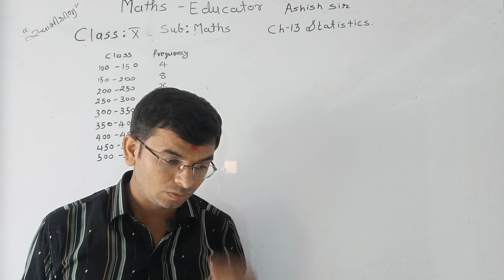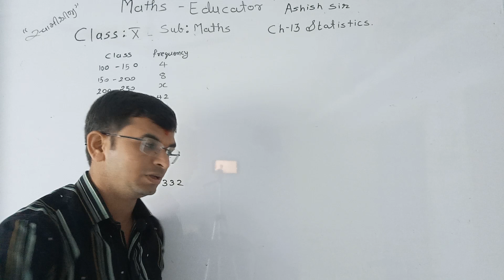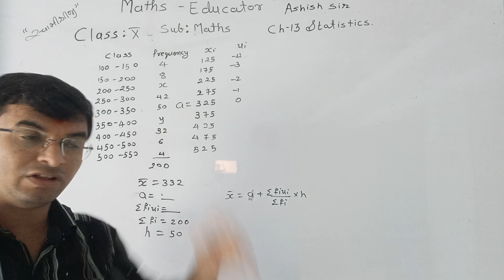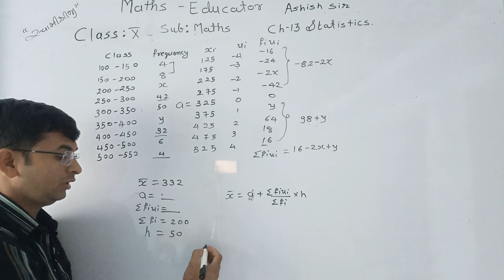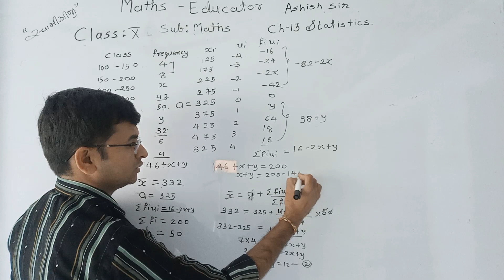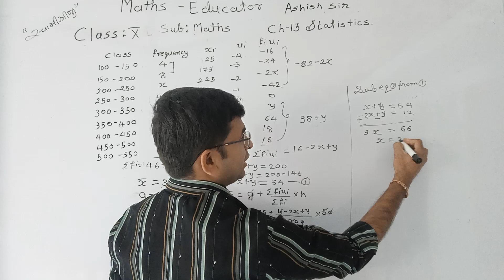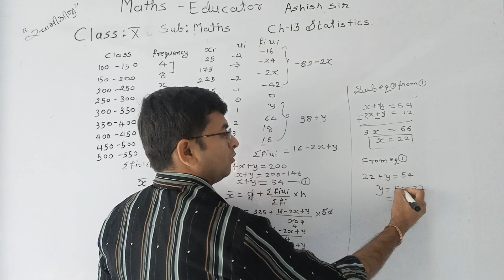If the mean of the following frequency distribution of 200 observations is 332, find the missing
52. If the mean of the following frequency distribution of 200 observations is 332, find the missing frequencies x and y

Class

Frequency

100

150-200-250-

300-

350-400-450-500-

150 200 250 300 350

400 450

500 550

4

42

50

32

6

4

52
. જો 200 અવલોકનોના નીચેના આવર્તન વિતરણનો સરેરાશ 332 હોય, તો ખૂટતી આવર્તન x અને y શોધો

 વર્ગ

 આવર્તન

 100

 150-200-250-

 300-
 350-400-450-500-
 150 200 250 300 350
 400 450
 500 550
 4
 42
 50
 32
 6
 4